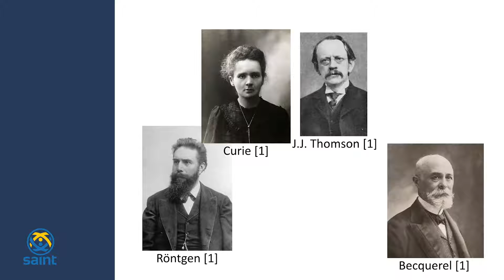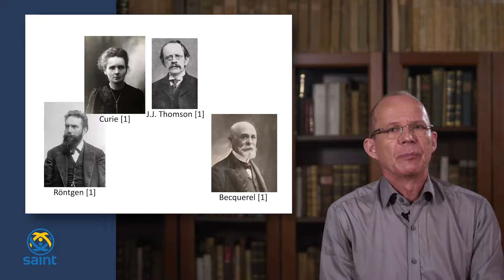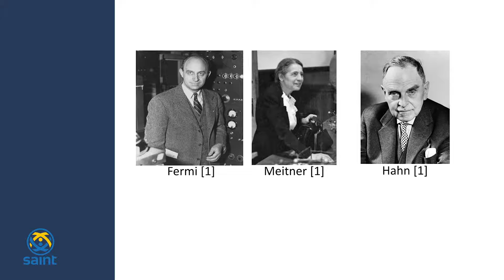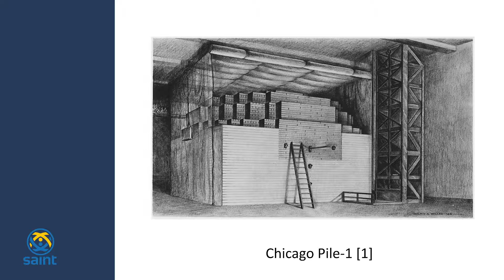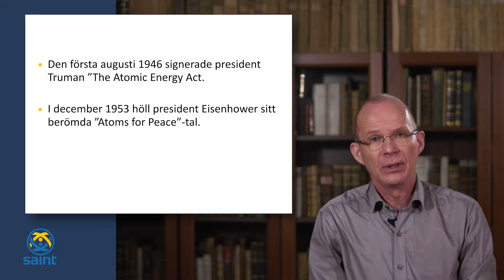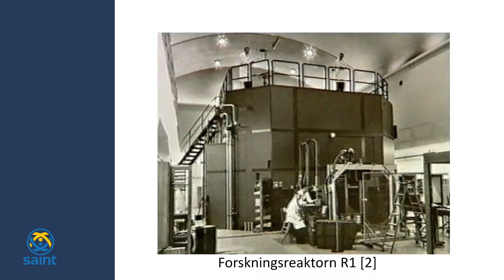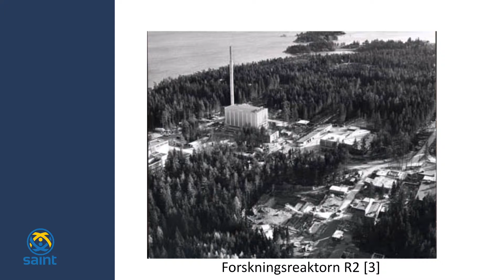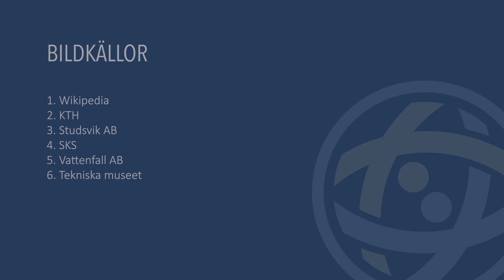Kärnkraftens historia, del 2 av 4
Ane Håkansson, professor i tillämpad kärnfysik, Uppsala universitet